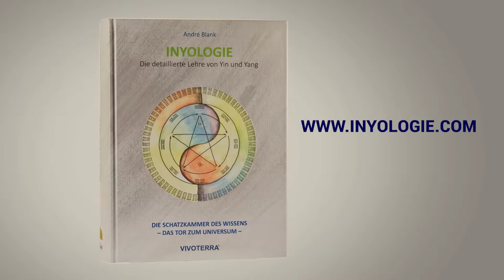Der Grossvater und sein Enkel – Podcast #10 | André Blank | Vivoterra®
Es war einmal ein Grossvater, der schon sehr, sehr alt war. Seine Beine gehorchten ihm nicht mehr, die Augen sahen schlecht, die Ohren hörten nicht mehr viel und Zähne hatte er auch keine mehr.

Wenn er ass, floss dem alten Mann die Suppe aus dem Mund. Der Sohn und die Schwiegertochter liessen ihn deshalb nicht mehr am Tisch mitessen, sondern brachten ihm sein Essen hinter den Ofen, wo er in seiner Ecke sass.

Eines Tages, als man ihm die Suppe in einer Schale hingetragen hatte, liess er die Schale fallen und sie zerbrach. Die Schwiegertochter machte dem Greis Vorwürfe, dass er ihnen im Haus alles beschädige und das Geschirr zerschlage, und sagte, dass sie ihm von jetzt an das Essen in einer Holzschüssel geben werde. Der Greis seufzte nur und sagte nichts.

Als der Mann und die Frau einige Tage später zu Hause beisammen sassen, sahen sie, dass ihr Sohn auf dem Fussboden mit kleinen Brettern spielte und etwas zimmerte.

Der Vater fragte ihn: "Was soll das denn werden, Mischa?"

Und Mischa antwortete: "Das soll eine Holzschüssel werden, Vater. Daraus werde ich Dir und der Mutter zu essen geben, wenn Ihr alt geworden seid."

Der Mann und die Frau sahen sich an und weinten. Ihnen wurde plötzlich bewusst, wie sehr sie den Greis gekränkt hatten und sie schämten sich. Fortan liessen sie ihn wieder am Tisch sitzen und waren freundlich zu ihm.

Hol Dir jetzt Dein Gratis E-Book: Richtig meditieren - Meditiere wie die Zen-Meister.

Wir von Vivoterra sind überzeugt, dass wir alle ein Leben  in Vitalität verdienen – und dass wir das Potential haben, es für uns  selbst zu realisieren. Basis einer gesunden Lebensweise bildet dabei  eine gesunde Ernährung, kombiniert mit körperlicher und geistiger  Aktivität und Entspannung.